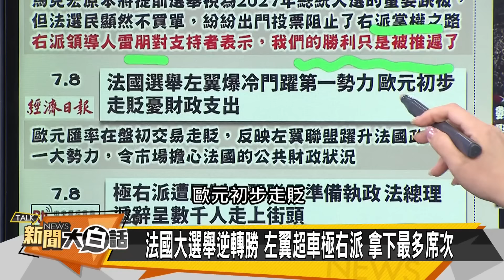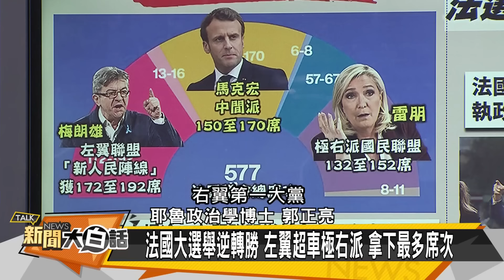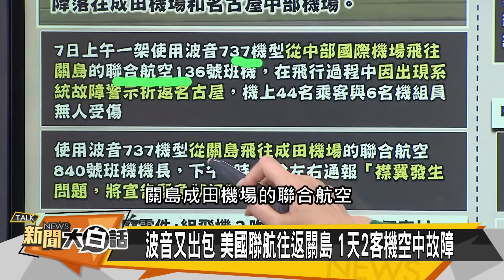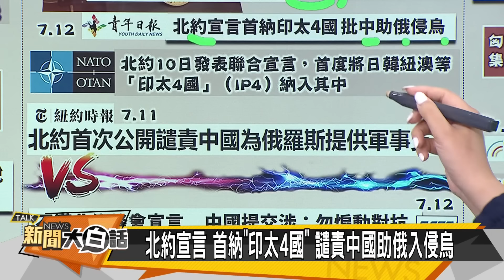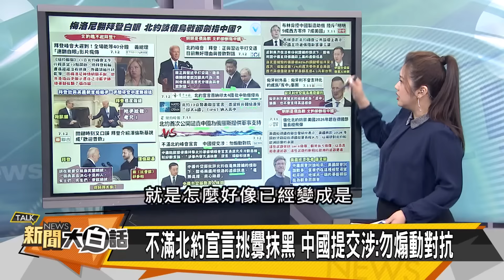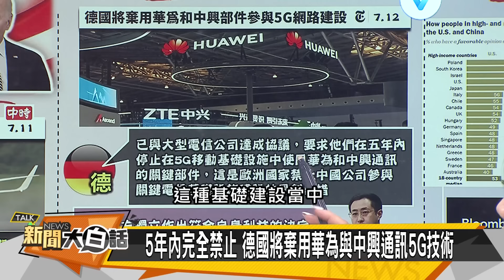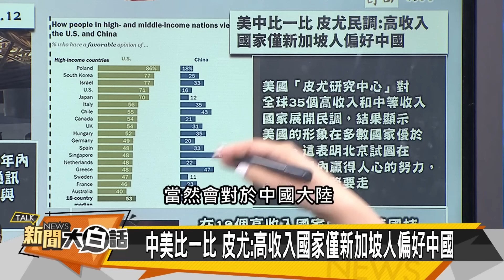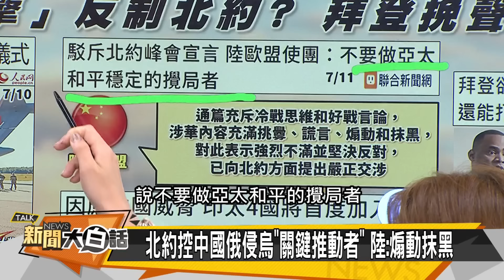川普命多硬？中美黑天鵝？【全球大白話】20240715